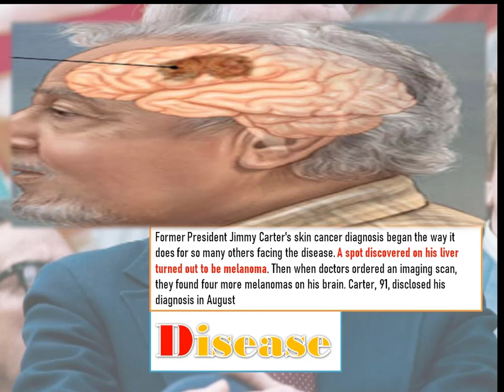Jimmy Carter Career Net worth Funny Short biography Wife Kids Name Age House Education Achievement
Jimmy Carter= (born October 1, 1924) is an American retired politician who served as the 39th president of the United States from 1977 to 1981. A member of the Democratic Party, he previously served as a Georgia state senator from 1963 to 1967, and as the 76th governor of Georgia from 1971 to 1975
Nick name= Jimmy Carter's nickname is  Mr. Peanut
Horoscope= Jimmy Carter Horoscope is Libra
Ethnicity= American
Nationality= American
Religion=  Christian
Parents= Father's name is James Earl Carter Sr. and mother's name is Lillian Carter
Family= Jimmy Carter has 4 children and their Wife's name is Rosalynn Carter
Sibbling=  Billy Carter, Ruth Carter Stapleton, Gloria Carter Spann
Physic= height 5 feet 9inch weight 70kg
Basic Education=  he started undergraduate coursework in engineering at Georgia Southwestern College
Higher Education=Georgia Institute of Technology in Atlanta, and he earned admission to the Naval Academy in 1943.
Career=Jimmy Carter is the 39th U.S. President from 1977 to 1981
House=  $167,000
Car= Ford Super Deluxe
Pets= Grits
Awards=  Presidential Medal of Freedom in 1999 and the Nobel Peace Prize in 2002.
Scandal= a mysterious $250,000 payment by the government of Libya to Carter's brother Billy
Disease=metastatic melanoma
Favorite Food= Chees Milk and Dairy
Life Achievement=He also developed a national energy policy that included conservation, price control, and new technology. Carter successfully pursued the Camp David Accords, the Panama Canal Treaties, and the second round of Strategic Arms Limitation Talks. He also faced stagflation